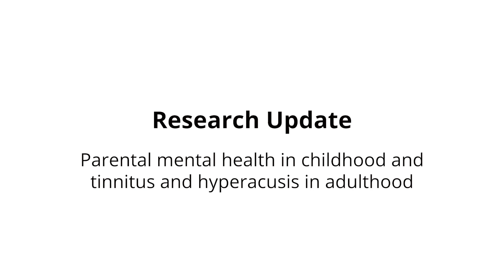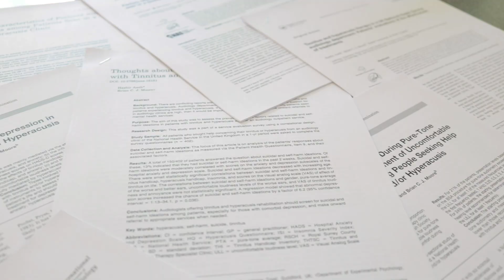Adverse Childhood Experiences and Tinnitus, Hyperacusis and Misophonia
Dr. Hashir Aazh in collaboration with his colleagues Prof  Berthold Langguth  and Dr Michael Landgrebe psychiatrists from Germany, Professor BCJ Moore from University of Cambridge and Prof Danesh from USA we assessed the relationship between poor parental mental health in childhood and severity of the impact of tinnitu,  hyperacusis and misophonia on individuals life in their adulthood.
(For International Conference on Hyperacusis/ International Misophonia Symposium/ Noise Sensitivity Seminar)

Tinnitus is the sensation of sound without any external sound source. Hyperacusis is intolerance of certain everyday sounds that causes significant distress and impairment in social, occupational, recreational, and other day-to-day activities (Aazh et al, 2016). The sounds may be perceived as uncomfortably loud, unpleasant, frightening, or painful (Tyler et al, 2014). A recent study suggests that over 60% of help seeking patients with tinnitus and/or hyperacusis reported symptoms of anxiety disorders and/or depression (Aazh and Moore, 2017).  It has been reported that adverse childhood experiences (ACE) increase the risk of poor mental health later in life (Anda et al, 2006). ACEs are defined as exposures to different forms of abuse (physical, emotional and sexual) and family dysfunction (substance abuse, mental illness, mother treated violently, incarcerated household member and parental separation) (Felitti et al, 1998).  Parental separation and poor parental mental health are important forms of ACEs with prevalence of 23.3% and 19.4%, respectively (Anda et al, 2006; Lee and Chen, 2017). ACEs seem to influence the process in which a health condition leads to development of disability (activity limitations and participation restrictions) (Schussler-Fiorenza Rose et al, 2014). However, no study prior to this trilogy (Aazh et al, 2018a; Aazh et al, 2018b; Aazh et al, 2019) has assessed whether the individuals with a history of parental separation and poor parental mental health in their childhood are at more risk of developing tinnitus and hyperacusis disability.

What are the relationships between parental separation and parental mental health in childhood with tinnitus and hyperacusis disability in adulthood?
In this study the data for consecutive patients who attended the THTSC in the UK over a six month period were included (n = 184) (Aazh et al, 2018b). The average age of the patients was 52.5 years (standard deviation, SD = 16.1 years, ranged between 18 and 87 years old). Forty six percent of the patients were male. 14.7% of patients reported that while they were growing up, their parents were separated or divorced. There were no significant differences in Tinnitus Handicap Inventory (THI) (Newman et al, 1996) and Hyperacusis Questionnaire (HQ) (Khalfa et al, 2002) between patients with and without history of parental separation. The mean THI score was 51 (SD=24) in patients whose parents remained together compared to 43.4 (SD=20.2) in patients whose parents separated or divorced. This difference was not statistically significant (p=0.16). The mean HQ score was 17 (SD=9.9) in patients whose parents remained together compared to 18.3 (SD=11.1) in patients whose parents separated or divorced. This difference was not statistically significant (p=0.74).
About 40.2% reported a history of mental health disorders in their parents. The mean THI score was 54.8 (SD=22) in patients whose parents had a mental health illness compared to 45.2 (SD=23.2) in patients whose parents did not have a mental health illness. This difference was statistically significant (p=0.004). The mean HQ score was 20 (SD=9.6) in patients whose parents had a mental health illness compared to 16.1 (SD=10.4) in patients whose parents did not have a mental health illness. This difference was statistically significant (p=0.007).

Regression analysis showed that parental mental health illness did not significantly relate to the risk of tinnitus disability as measured via THI. Odds ratio (OR) adjusted for age and gender was 1.96 (95% CI: 0.49, 7.67, p=0.33). However, parental mental health illness is significantly related to the risk of hyperacusis disability as measured via HQ, OR adjusted for age and gender was 2.05 (95% CI: 1.09, 3.86, p=0.026).